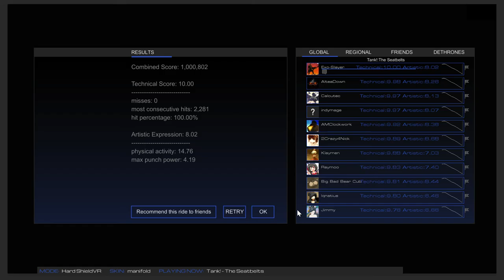Audioshield Cowboy Bebop Tank by The Seatbelts Harder 10 Technical Score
It's easier to get all the notes when you are into the music. Sorry about the breathing was getting winded and the mic needs something to cover it on the vive.